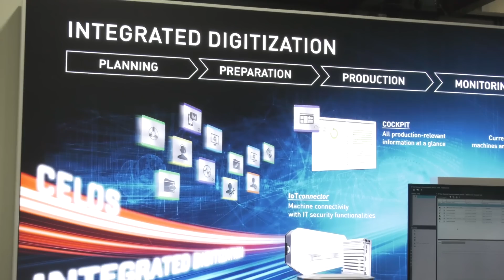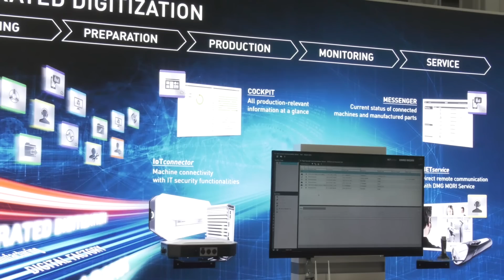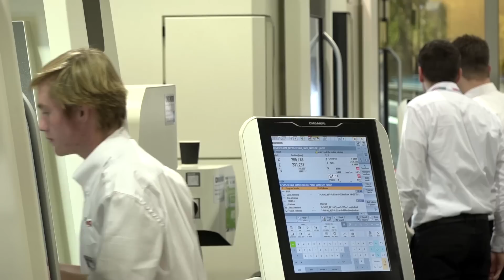Day 1 at DMG MORI's Open House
Lyndsey and Mark speak with Steve Finn (Managing Director - DMG MORI UK) of why you should visit their open house over the next 3 days.